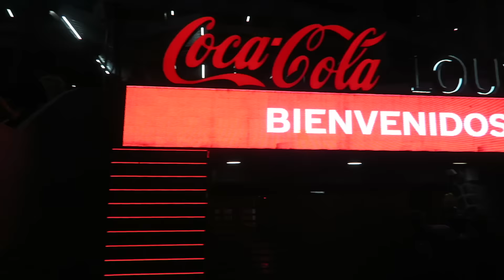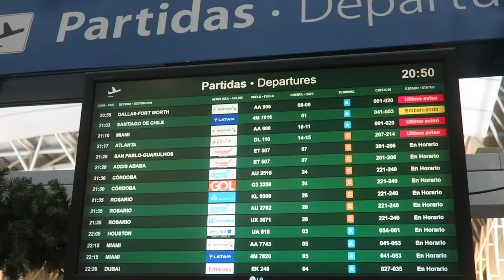MONTERREY CAMPEÓN - ¡VIAJÉ DESDE ARGENTINA PARA ESTO!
Monterrey venció en penales al America y se consagró como el nuevo campeón de la Liga Mx, penal fallado por Guido Rodriguez y Nico Castillo, goles de Funes Mori, Richard Sanchez y Federico Viñas.

Subs: 100,000
Vistas: 11,056,236